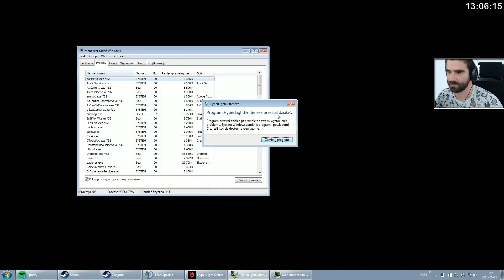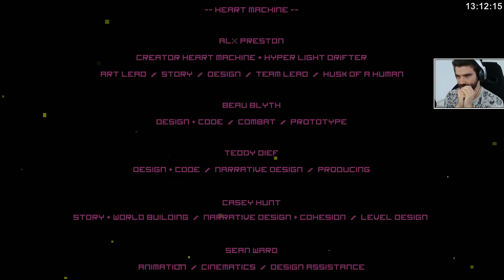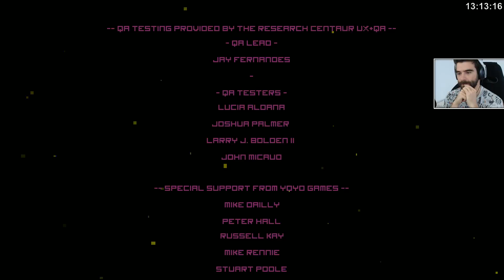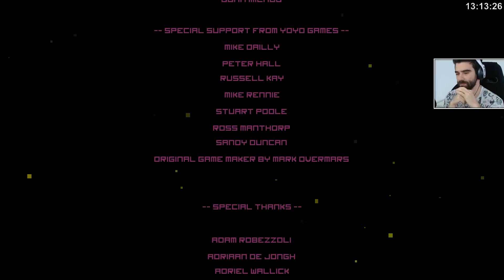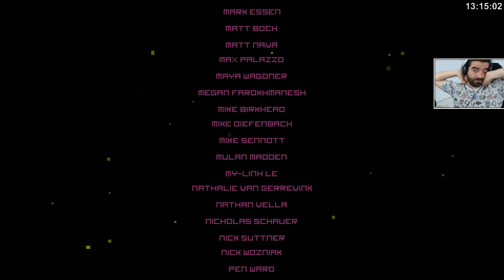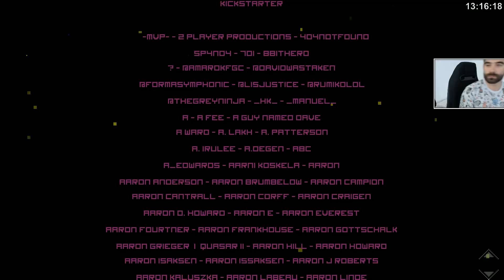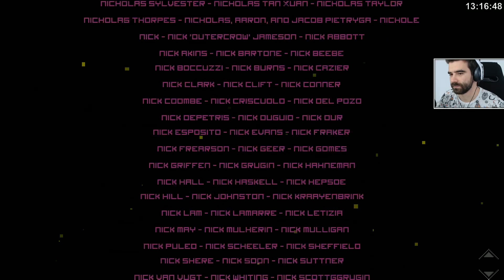Hyper Light Drifter #7 - KONIEC /03.05.16 #2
hld